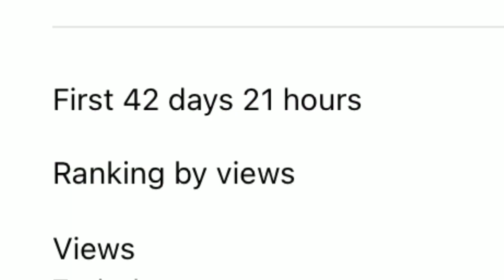Shinobi Striker Asuma Knuckle Knives Experience.Exe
The Asuma Knuckle Knives are one the most toxic weapons in the game of shinobi striker if u have the chance to get these get them they will make the game easier for you to compete with others.
Shinobi Striker Knuckle Knives
Best attack build
Shinobi Striker.Exe
Best attack Dlc
Asuma Knuckle Knives